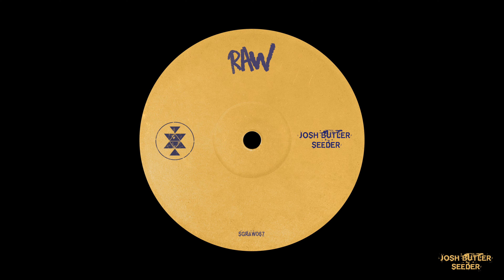Josh Butler - Seeder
A mainstay of the UK house landscape and a name whose diverse yet signature house sound has become almost instantly recognisable around the globe, ORIGINS RCRDS boss Josh Butler is proving time and time again just why his music has forever been in the record bags of the scene's biggest names. Returning to sister imprint Solid Grooves Raw two years after his last appearance on the label, and following on from his earlier standout hits 'Keep It Hot' and 'Right Time' on Solid Grooves Records, the UK DJ/producer makes his return in style as he draws for a wealth of trademark sonics while looking to the future on his latest single, 'Seeder' .

Tough and gritty, yet still bringing those colourful, hypnotic basslines and tight, punchy drums found so often within his work, 'Seeder' is a heavy-hitting cut with an infection earworm groove set to dominate dancefloors across the summer and
beyond.